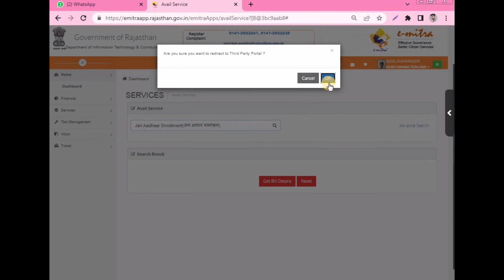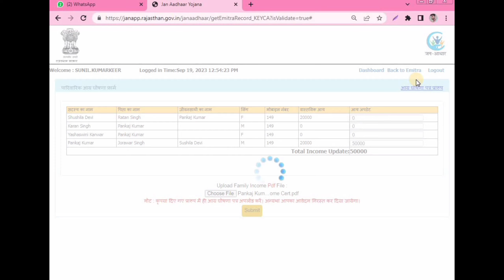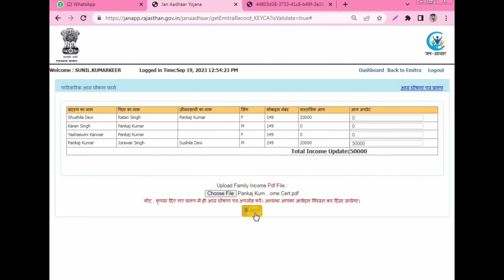Jan Aadhar Me Income Update Kaise Kare 2023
Best Boya Mic
Type C to 3.5mm jack
Ring Light Tripod

                                                       Emitra Rajasthan Help

how to update income certificate in janaadhar for scholarship,
how to update income certificate online in janaadhar,
jan aadhar card me income certificate kaise banaye,
Emitra rajasthan help, Sunil, Soji,jan aadhar download kaise kare